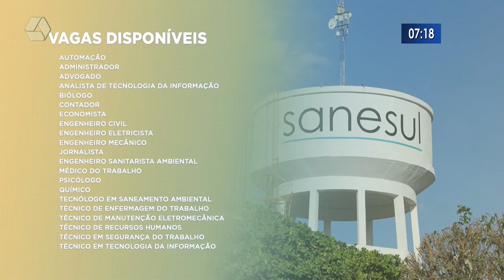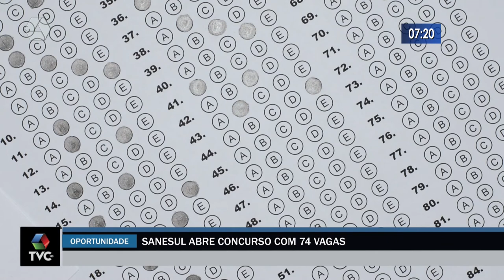Concurso da Sanesul oferece vagas para Três Lagoas